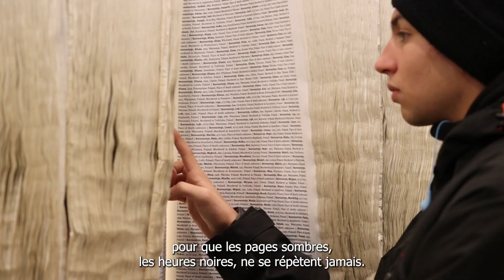Devoir de mémoire : Visite de 126 lycéens franciliens au camp d'Auschwitz-Birkeneau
Chaque année, la Région œuvre aux côtés du Mémorial de la Shoah pour sensibiliser les lycéens franciliens au devoir de mémoire sur cette partie de l'Histoire. Reportage cette année 2022 lors d'un voyage à Auschwitz, en Pologne.